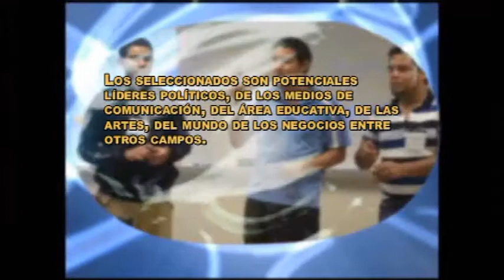Programas de Intercambio Academico: Euclides Palacios